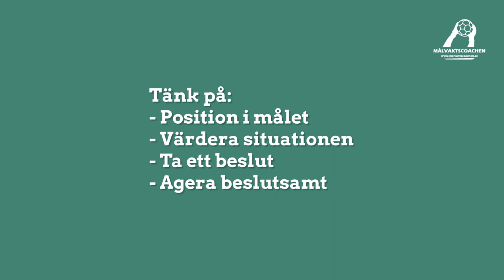Matchlik frilägesträning - Ny film hösten 2022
Målvaktscoachens övningsbank innehåller en mängd varierande övningar för målvakter i alla åldrar.